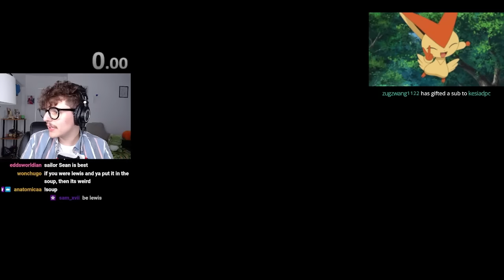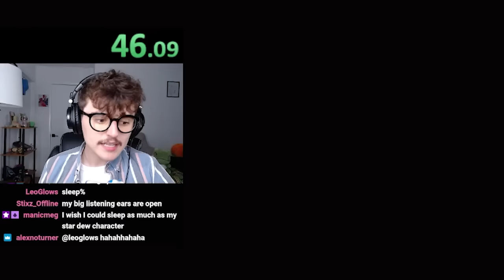The Speedrun Where You Must Humiliate Mayor Lewis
Mayor Lewis might just be the most hated character in all of Stardew Valley, so it's no surprise that there is now a Stardew Valley Speedrun to his down fall. And I am now the world record holder of that run.